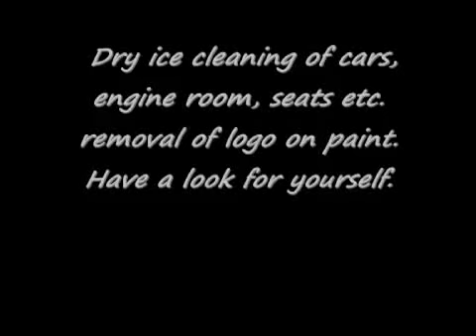Curatare cu gheata carbonica Aquila Triventek pentru piese, motor masina